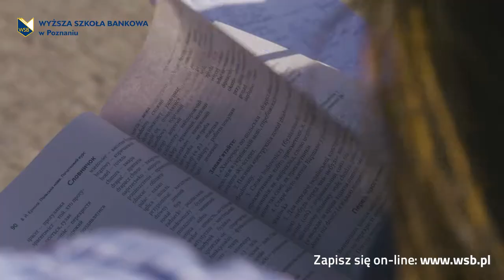Kurs języka polskiego - studenci